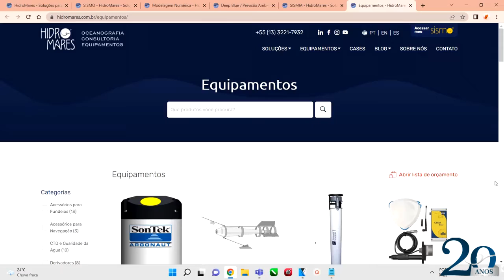Novo Site - 20 anos